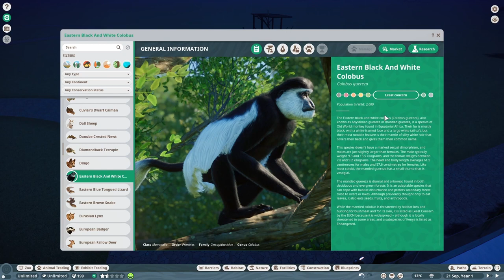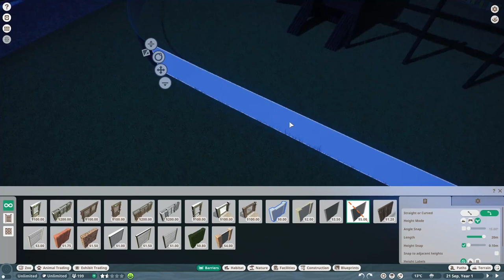Zászló és palást - #2 - [Planet Zoo] / Zászlósfarkú kolobusz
HunZoo Primate Refuge - Zászlósfarkú kolobusz (Colobus guereza)
Planet Zoo sandbox, hozzáadott állatok
Vállán és hátán fehér, U alakú szőrzetet visel, mintha palástja lenne.

Mod: Eastern Black And White Colobus (or Mantled Guereza) by by NarwhalerN